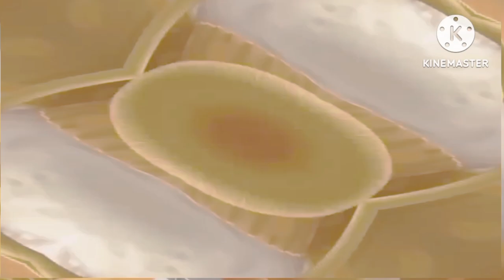The Yummy Oreo Vanilla Flavors in Slow-Motion in Mind-Blowing Effects #62 | MixMaster Fx